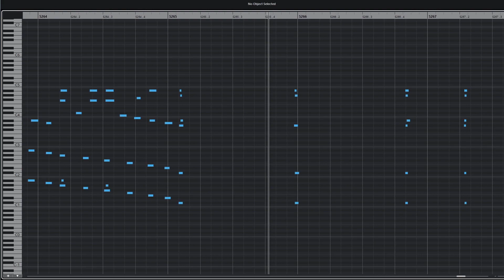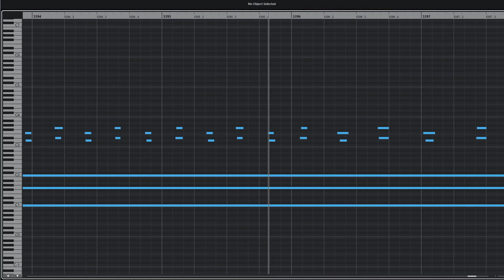Honestly... No clue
Honestly... No clue - Artixs

Album: Improvisations: Alpha

You may not redistribute this music or claim it as your own under any circumstances.

Feel free to use this music in your videos, only if you give credit.